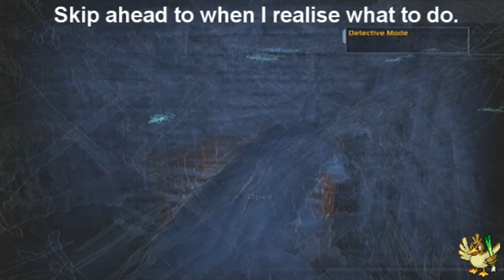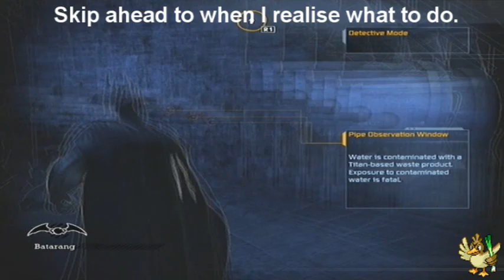Batman: Arkham Asylum Playthrough: Part 27 - Sexy Titans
They really are gorgeous, arent they?